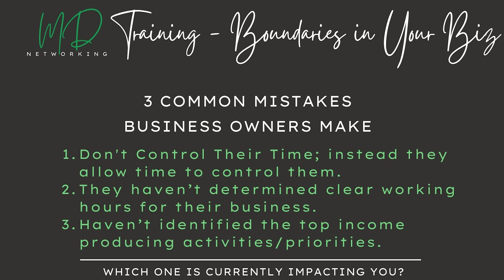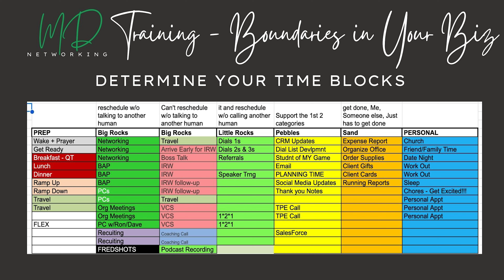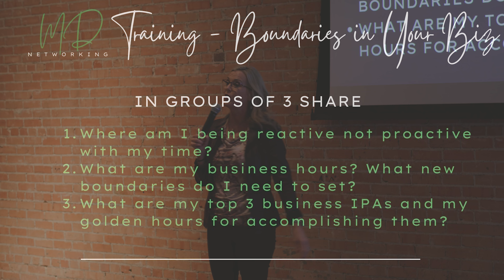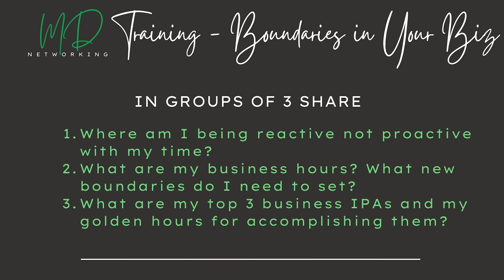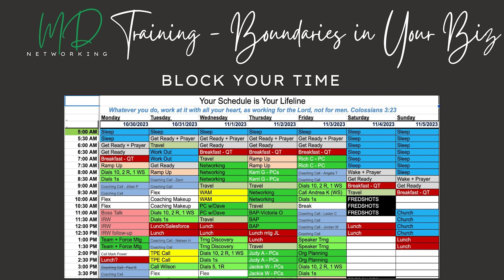Setting Boundaries in Your Business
I recently delivered the training segment for my Thursday networking group - McKinney Downtown Networking. I was asked to give ideas for boundaries in business. It is not an exhaustive list, but it does provide a couple of ideas that you can implement.